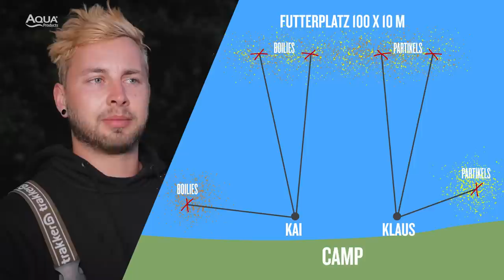Boilies VS Partikel - mit Klaus Wegmann & Kai Köttelwesch | Karpfenangeln | Mais | Hanf | Tigernüsse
Was fängt besser? Boilies oder Partikel, wie z.B. Mais, Hanf, Tigernüsse, Weizen? Wir gehen der Sache in einer Challenge auf den Grund.

Im ersten Aqua Products Deutschland & Österreich Film, angeln unsere zwei deutschen Teammitglieder Klaus Wegmann und Kai Köttelwesch gegeneinander auf Karpfen. Einer mit Boilies und einer mit Partikel Ködern.

Das Gewässer ist ein 40 Hektar großer ehemaliger Torfstich, über den schon vor vielen Jahren Angler wie Christopher Paschmanns geschrieben haben.

Neben Spaß, Wettkampffieber und Informationsfluss über die Futtertaktik und Strategie während der Session, bietet der 45-minütige Karpfenangler-Film auch eine Competition für alle Zuschauer. Am 13. Januar 2021 wird eine Person ausgelost, der wir zwei Highend Aqua ATOM Rods im Wert von 560 € zusenden werden.

Die Verlosung erfolgt per Zufallsprinzip. Es wird ein Gewinner aus den Kommentaren dieses Videos gezogen und via Messenger verständigt und offiziell verkündet. Der Gewinner bekommt zwei Aqua Products ATOM Rods.

Euer Aqua Products Team Deutschland & Österreich

Vielen Dank, Aqua Products Team Deutschland & Österreich